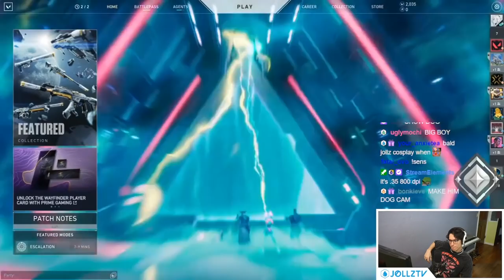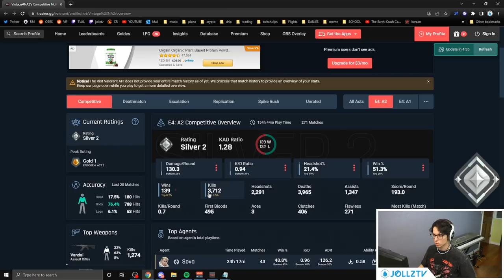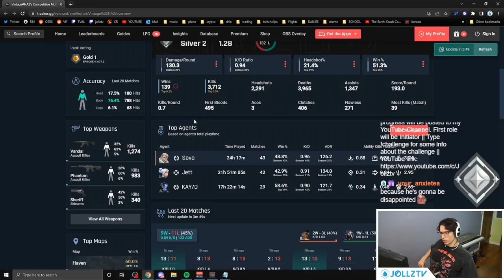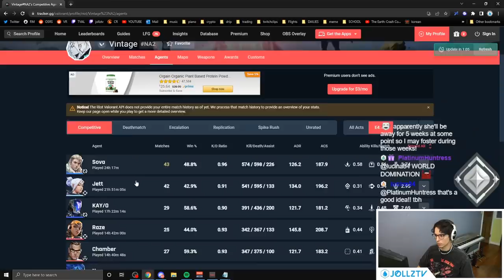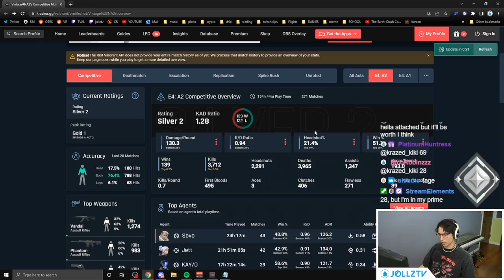RADIANT COACHING: YOUR MOVEMENT IS AHEAD OF YOUR AIM...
SOCIALS

Discord: Brandon | SoloEditing 6150